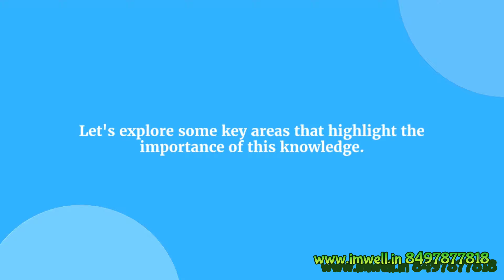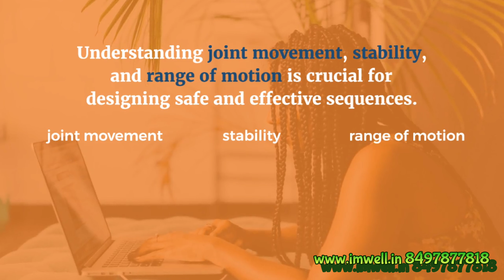The Importance of Anatomy and Physiology for Yoga Teachers